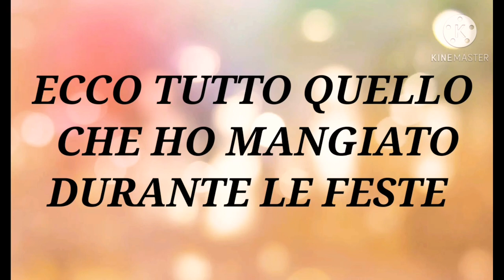COSA HO MANGIATO DURANTE LE FESTE?! 🥂🍾🦐🦑|| RED PRINCESS 🌹🔥👑